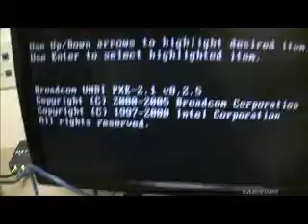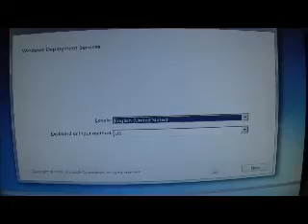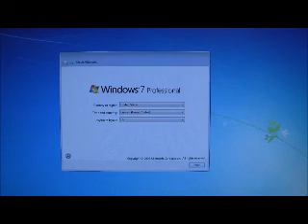Windows Deployment Services - PXE Proof of Concept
A brief 3 minute video demonstrating a PXE install of Windows 7 using Windows Deployment Services.